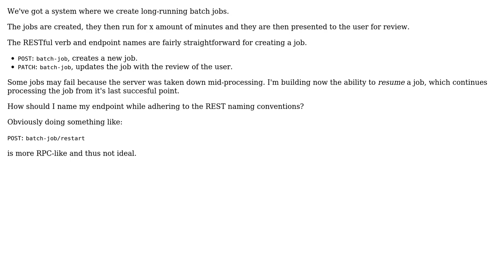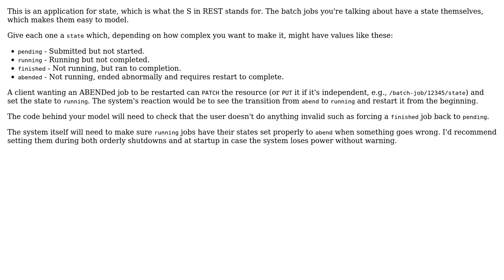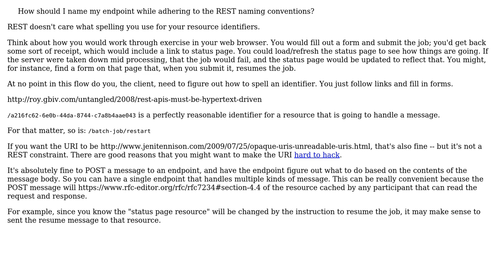Software Engineering: Best name/method for a RESTful endpoint that resumes a batch job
With thanks & praise to God, and with thanks to the many people who have made this project possible! | Content (except music & images) licensed under CC BY-SA | Music | Images & others | With thanks to user VoiceOfUnreason user nicholaswmin user Jonah Benton user Blrfl and the Stack Exchange Network Trademarks are property of their respective owners. You are responsible for your own actions.